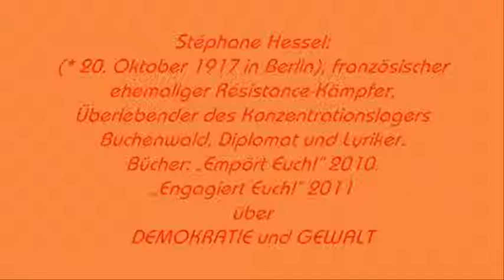Hessel - Demokratie und Gewalt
Stephàne Hessel: (* 20. Oktober 1917 in Berlin), französischer ehemaliger Résistance-Kämpfer, Überlebender des Konzentrationslagers Buchenwald, Diplomat und Lyriker in der Sendung "Kulturzeit" auf 3Sat am 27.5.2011. Bücher: „Empört Euch!" 2010, „Engagiert Euch!" 2011.